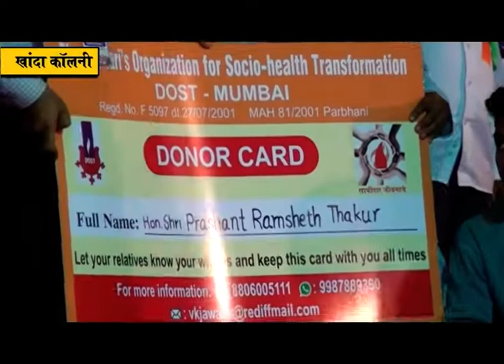आमदार प्रशांत ठाकूर यांनी ठेवला अवयव दानाचा आदर्श !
आज अनेक रुग्ण विविध अवयव निकामी झाल्याने आपले आयुष्य अपंग होऊन जगत आहेत अशा रुग्णासाठी समाजातून मोठ्या प्रमाणात अवयव दानाचा संकल्प झाल्यास अनेकांना आयुष्यातले सुदंर दिवस नव्याने जगण्याचा आनंद आपण देऊ शकतो म्हणूनच पनवेलचे आमदार प्रशांत ठाकूर यांनी समाजाला केवळ भाषणबाजीतून न सांगता आपली पत्नी वर्षा, भाऊ परेश ठाकूर व स्वतः अवयव दानाचा संकल्प करून सामाजिक प्रेरणेचा नवा आदर्श घालून दिला आहे.यावेळी समाजाला आवाहन करताना आपण आपल्या कुटूंबापासून सुरुवात करीत असल्याचे त्यांनी सांगितले. आपले मरणोत्तर शरीर जर अनेकांना नवे आयुष्य देत असेल तर नक्कीच मरणांतरही आपण सामाजिक ऋणातून मुक्त होऊ शकतो यासाठी अवयव दान करून आपल्या आयुष्यच सार्थक करावं असे आवाहन आमदार प्रशांत ठाकूर यांनी आपला व कुटूंबियाचा अवयव दानाचा संकल्प करताना केले.  त्याला ३९ समाजशील नागरिकांनी प्रतिसाद दिला. अल्ट्रास्टिक फाउंडेशन आणि फोर्टीज हॉस्पिटल यांच्या संयुक्त विद्यमाने आमदार प्रशांत ठाकूर यांच्या वाढदिवसा निमित्त सीकेटी कॉलेज, खांदा कॉलनी, पनवेल येथे अवयवदान संकल्प दिवस साजरा करण्यात आला. या संकल्प नोंदणी सोहळ्यात यांच्या बरोबरच माजी आरोग्य सभापती उमेश पोद्दार आणि संगीता पोद्दार दाम्पत्य, प्रदीप मेंगडे आणि कविता मेंगडे दाम्पत्य, रंजना सुरेश सडोलीकर, गीता चौधरी, मोना अडवाणी, वैजनाथ स्वामी, अलका पाटील, किरण पाटील असे ३९ जणांनी मरणोत्तर अवयवदान नोंदणी करून संकल्प केला.